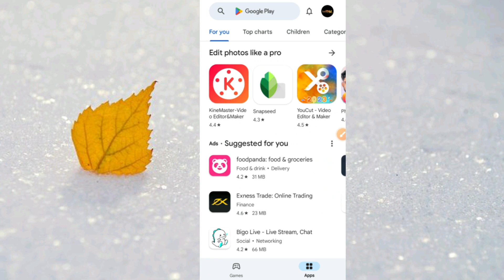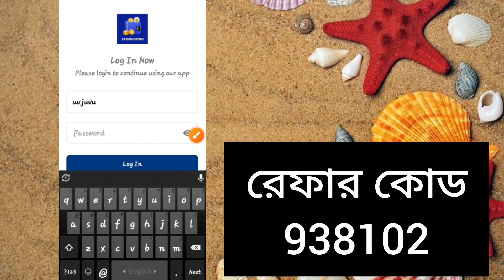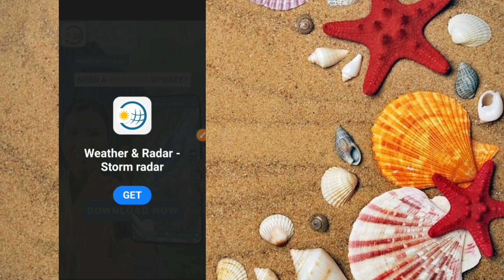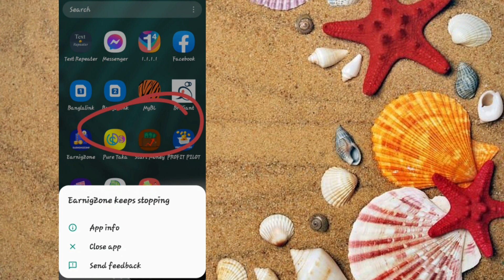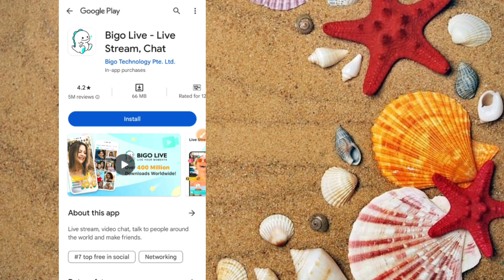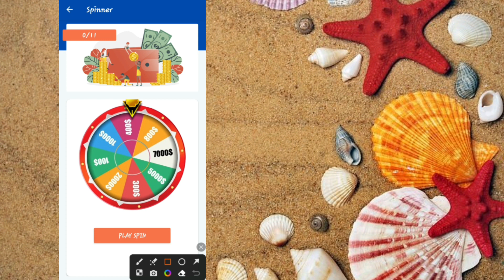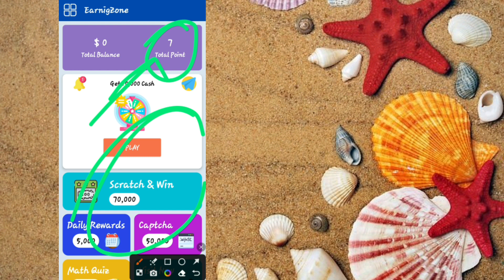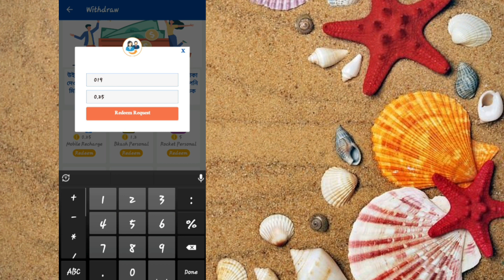টাকা ইনকাম করার সহজ উপায় | EarningZone | earning zone app | রেফার করে টাকা ইনকাম 2023 | cash, reward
Video titel:- টাকা ইনকাম করার সহজ উপায় | EarningZone | earning zone app | রেফার করে টাকা ইনকাম 2023 | cash | reward | টাকা ইনকাম করার app 2023 | best income site in bangladesh 2023

                              দ্বায়ী নই!!

● Releted Queries:-👇👇
 apps
reward
রেফার
free income 2023
টাকা ইনকাম
income site

👉Heavenly